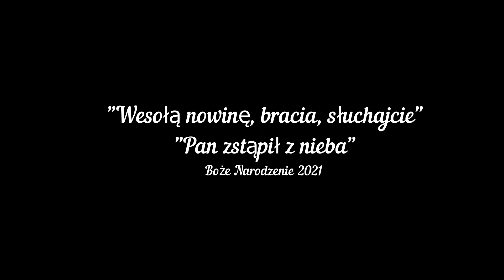A. Popławski - "Wesołą nowinę" / " Pan zstąpił z nieba"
Pieśni wykonane na zakończenie Mszy św. w święto Świętych Młodzianków w połączeniu z błogosławieństwem sakramentalnym i przeniesieniem Najświętszego Sakramentu do całodziennej adoracji w Kaplicy Polskiej kościoła farnego w Raciborzu.
Wykonanie, nagranie, zdjęcie i opracowanie audiowizualne -
Arkadiusz Popławski